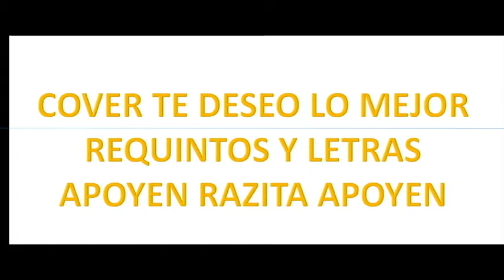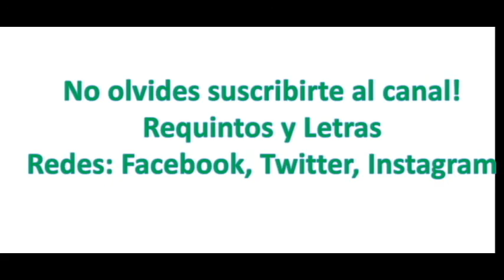COVER |TE DESEO LO MEJOR | OMAR ESPARZA "chacho"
UNA ROLITA MAS PARA EL REPERTORIO APOYEN APOYEN RAZITA